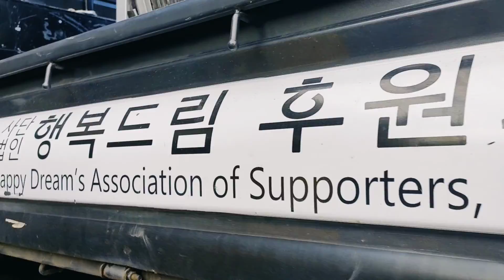FEEDING PROGRAM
Feeding Program conducted by Bro Cars Builders Inc. last March 19, 2021 at San Juan Street, Bgry. 2, Bacolod City in cooperation with Happy Dreams Association, Sharing & Caring Foundation, Regional Special Training Unit 6 and New Life Bacolod Men's/Youth Ministry.

It's always been a privilege to serve, be a blessing to others especially to the younger generation as we connect and give back to the community.